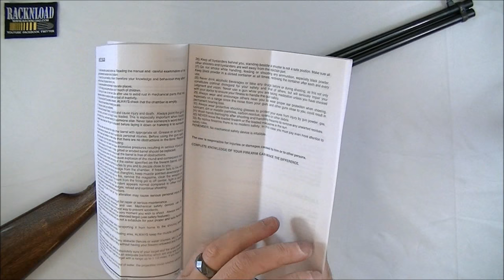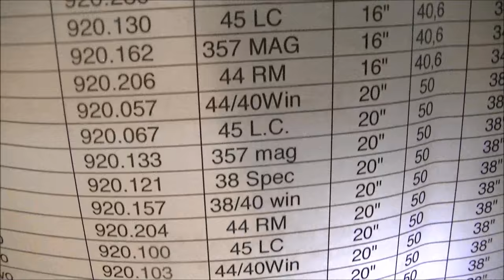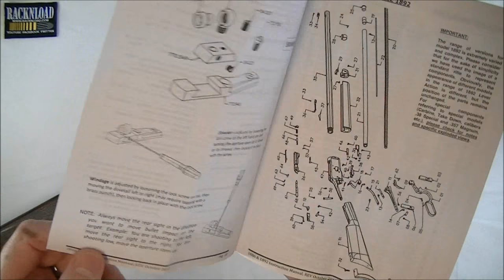Chiappa 1892 Carbine **FULL REVIEW** by RACKNLOAD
Like the channel? A Racknload review of the Chiappa 1892 Classic Carbine. Watch us fail at the start of the video as we load the rifle LOL! A real nice affordable fun rifle in a variety of different calibres.

Designed by John M. Browning to replace the Model 1873, the 1892 Winchester rifle became one of the most popular lever actions of all time. It was based on his Model 1886, but reduced in size and chambered for the popular short cartridges used in the Winchester 1873. Simplification of the elevator and feeding system gave the 1892 a much smoother action than previous models. While earlier rifles and shotguns may have actually Won the West, the majority of lever action rifles seen in classic Hollywood Westerns are Winchester 1892 carbines and rifles. The popularity and appeal of the Model 92 is quite easy to figure out. They are great for the Cowboy Action competitor or for the outdoorsman who needs something light, handy and powerful. Armi Sport has developed this line of lever action for traditional hunting and for the sport of Cowboy Action Shooting. The most attention has been put on the internal parts, CNC machined from solid steel, all interchangeable with each other, screw thread in inches, all parts highly polished and hardened to allow the smoothest action. All Model 1892s are available with fine hand engravings accented with gold inletting, or in the hard chrome finish that looks great as it resists the rigors of wear and harsh elements.